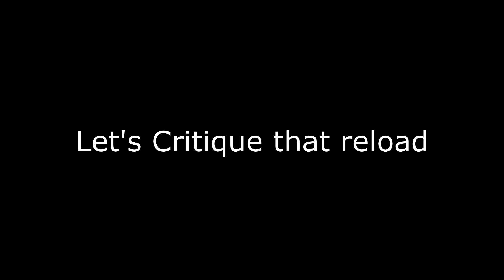Medal of honor Airborne, but in 2021